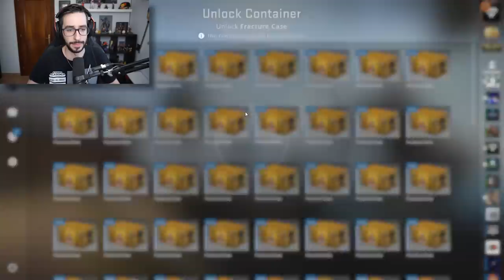POR FIN ME SALE UN CUCHILLO EN LA NUEVA CAJA FRACTURE